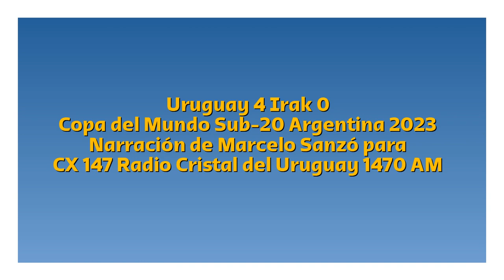Uruguay 4 Irak 0 - Copa del Mundo Sub-20 2023 (por Marcelo Sanzó)